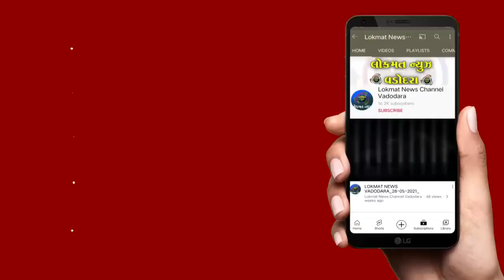રાહદારીઓના જીવ જોખમાય તે રીતે રેસર બાઇક હંકારતા નબીરાઓની બાપોદ પોલીસે ધરપકડ કરી